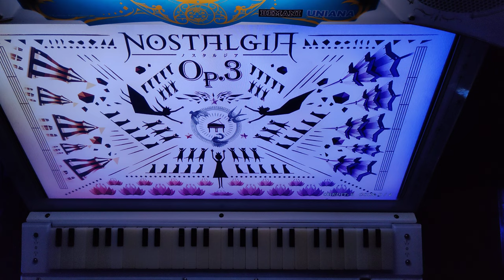[ノスタルジア] 狂水一華 (Real 2) 977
BEMANI Sound Team "Hu∑eR Vs. SYUNN" feat.いちか